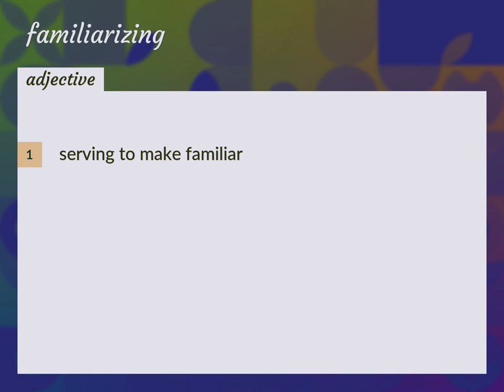Familiarizing | meaning of Familiarizing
What is FAMILIARIZING meaning?